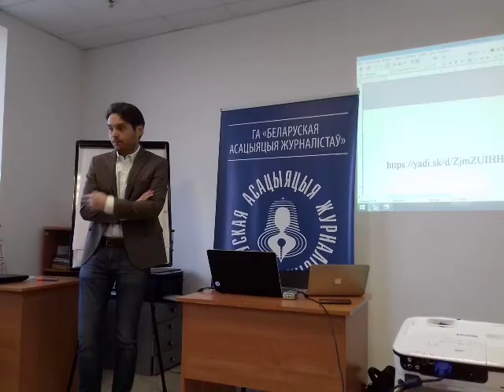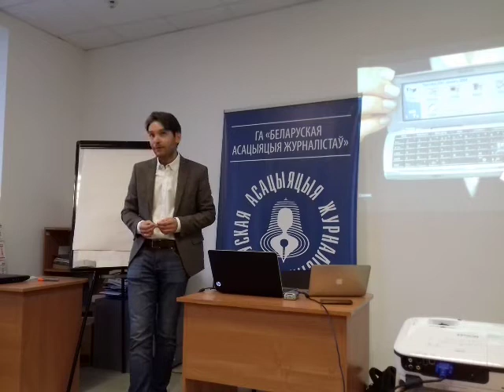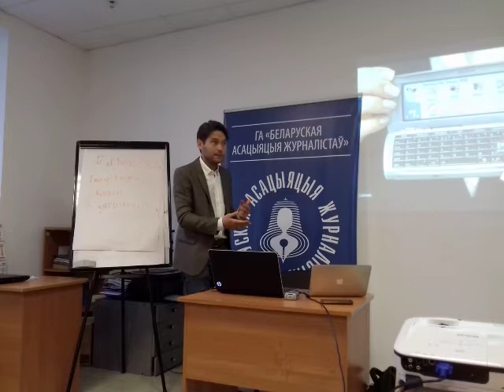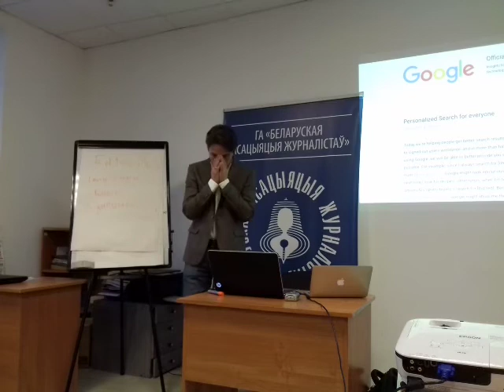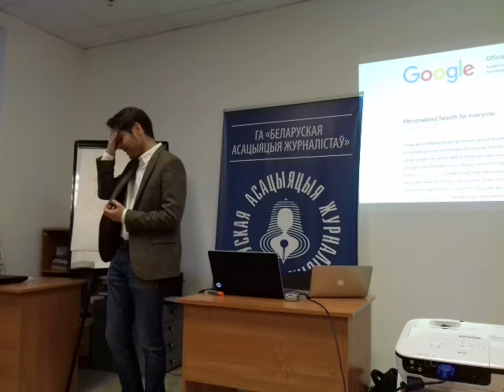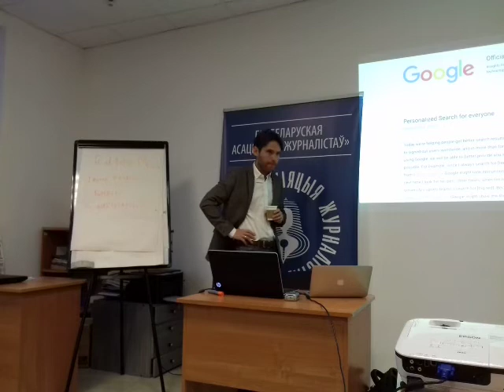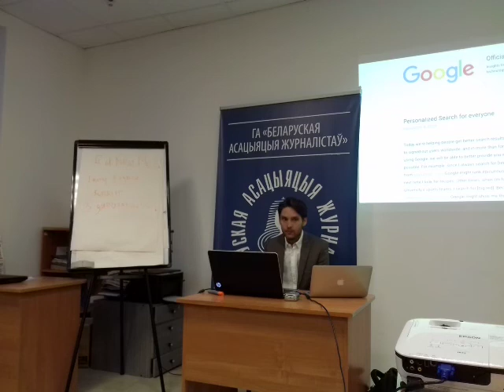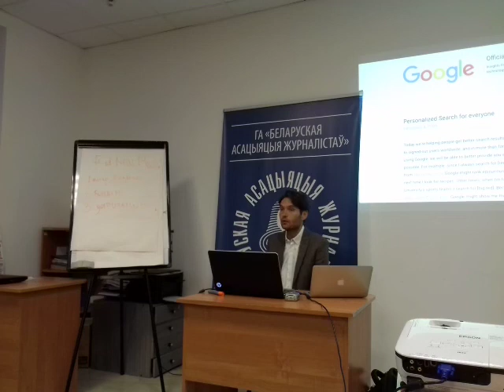Виктор Мартинович: Как новые медиа поработили людей (открытая лекция)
Лекция Виктора Мартиновича «Кто вы в новых медиа?». «Мир поменялся, из-за новых медиа скоро никаких искусств не останется», — зловеще предупреждает в начале встречи популярный белорусский писатель и журналист, обладатель докторской степени в области истории искусств, и по истечении 1,5 часов лекции становится страшно от осознания его правоты.